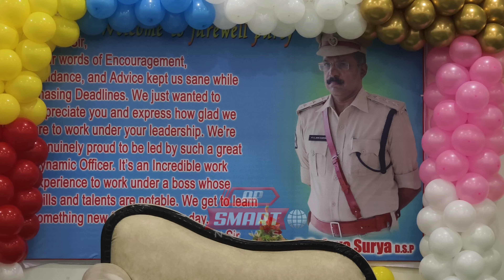DSP జయసూర్య కి ఘనంగా ఆత్మీయు వీడ్కోలు పలికిన కృష్ణా జిల్లా పోలీస్ సిబ్బంది police | Ap Smart News